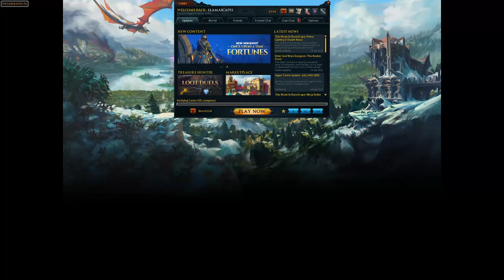The First of Many - Ironman Speedrun [Day 86]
What did one vyre say to the other?
Nothing, they're NPCs silly.